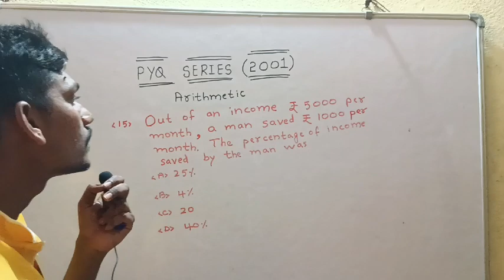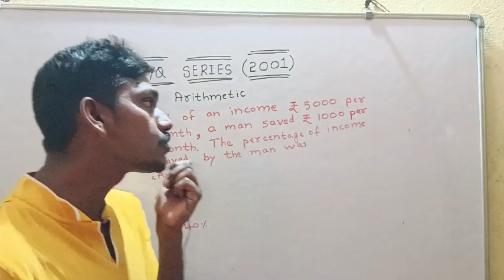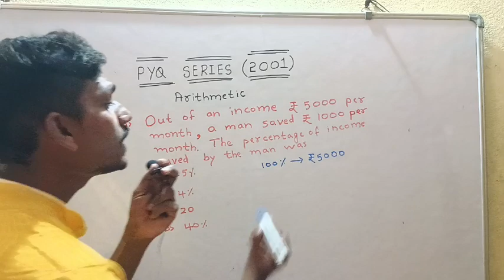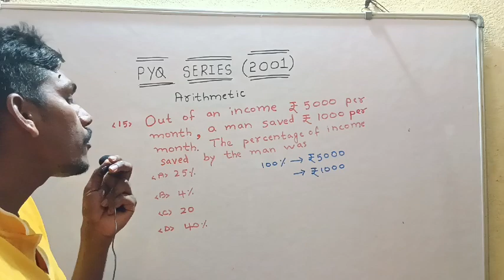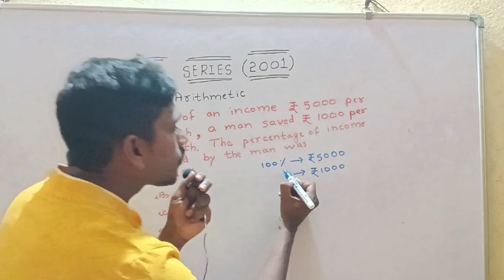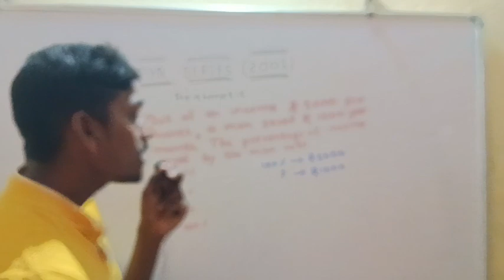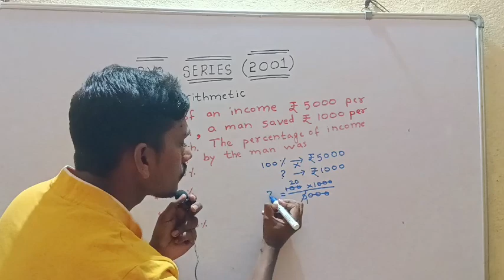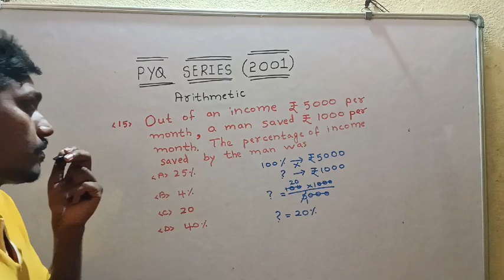PYQ SERIES (2001) Q:15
SHASHI NAVODAYA CLASSES
SHASHI NAVODAY CLASSES